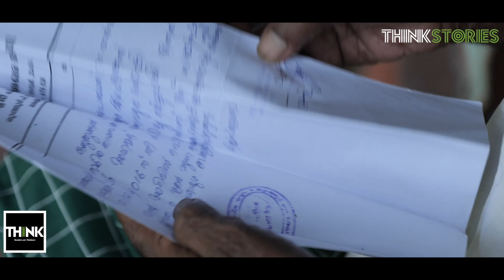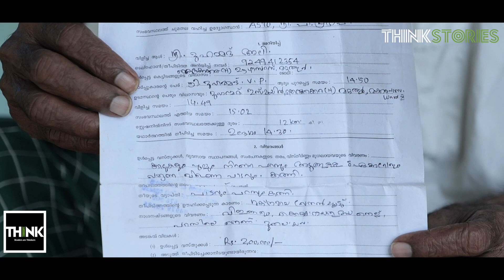അഞ്ചുവർഷം നടന്നിട്ടും മുഹമ്മദിന്​ മറുപടി കിട്ടിയില്ല, നഷ്​ടപരിഹാരം ഉണ്ടോ ഇല്ലേ? | Think Stories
ഇത് മലപ്പുറത്തുകാരനായ വലിയ പീടിയേക്കല്‍ മുഹമ്മദ്. കൃഷി മാത്രമാണ് മുഹമ്മദിന്റെയും  കുടുംബത്തിന്റെയും ഏക വരുമാന മാര്‍ഗം.

പാട്ടത്തിനെടുത്ത ഭൂമിയിലാണ് വര്‍ഷങ്ങളായി മുഹമ്മദ് നെല്‍ കൃഷി ചെയ്യുന്നത്. 2017 ല്‍ അപ്രതീക്ഷിതമായുണ്ടായ തീപിടുത്തത്തില്‍ വിളവ് കത്തി നശിച്ച് 9 ലക്ഷത്തോളം രൂപയുടെ നഷ്ടം സംഭവിച്ചു.  72 കാരനായ ഈ കര്‍ഷകന്‍ അന്നുമുതല്‍ നഷ്ടപരിഹാരം തേടിയുള്ള ഓട്ടത്തിലാണ്.

അഞ്ച് വര്‍ഷത്തിനിടയില്‍ പലതവണ ഒതുക്കുങ്ങല്‍ കൃഷി ഓഫീസ്, ജില്ലാ കൃഷി ഓഫീസ് തുടങ്ങി ബന്ധപ്പെട്ട സര്‍ക്കാര്‍ സ്ഥാപനങ്ങളിലൊക്കെ കയറിയിറങ്ങിയെങ്കിലും നിരാശയായിരുന്നു ഫലം. പ്രകൃതി ദുരന്തം കാരണം വിളനാശം സംഭവിച്ചാല്‍ മാത്രമേ നഷ്ടപരിഹാരം നല്‍കാനാവൂ എന്നാണ് ഒതുക്കുങ്ങല്‍ കൃഷിഭവന്റെ ഭാഗത്ത് നിന്നുള്ള പ്രതികരണം

അധികൃതര്‍ ആവശ്യപ്പെട്ട രേഖകളെല്ലാം ഹാജറാക്കിയിട്ടും നഷ്ടപരിഹാര കാര്യത്തില്‍ ഇനിയും തീരുമാനമായിട്ടില്ല.

സര്‍ക്കാറുകള്‍ കാര്‍ഷിക മേഖലയുടെ പുരോഗതിക്കായുള്ള പദ്ധതികള്‍ ത്വരിതപ്പെടുത്തുകയും കര്‍ഷകാനുകൂല പദ്ധതികള്‍ക്ക് പ്രാമുഖ്യം നല്‍കുകയും ചെയ്യുന്ന കാലത്താണ് അപ്രതീക്ഷിതമായ വിള നഷ്ടത്തിന് അര്‍ഹിക്കുന്ന നഷ്ടപരിഹാരത്തിനായി കര്‍ഷകര്‍ വര്‍ഷങ്ങളോളം അലയേണ്ടി വരുന്നത്